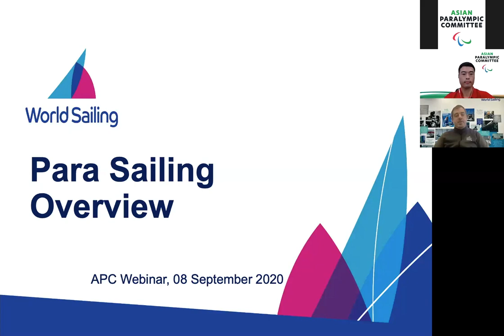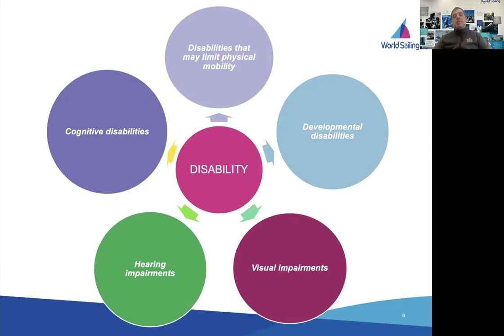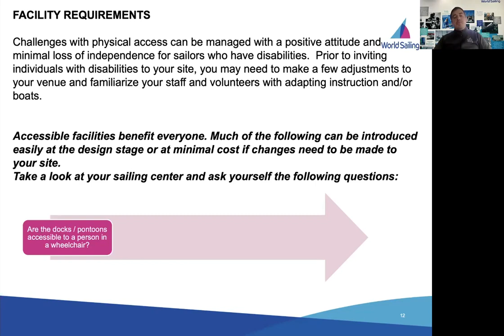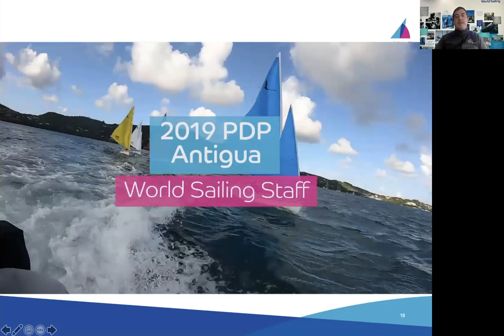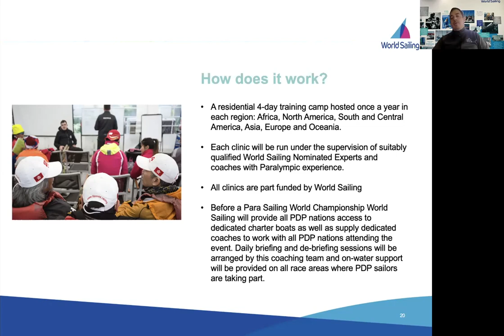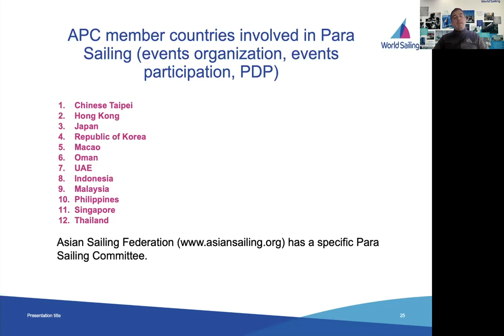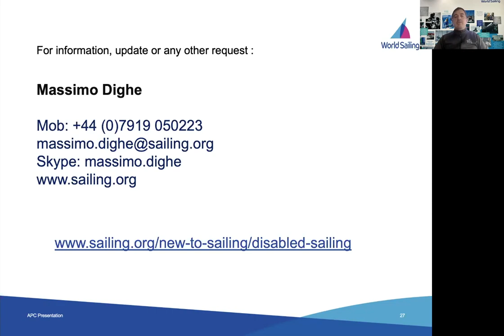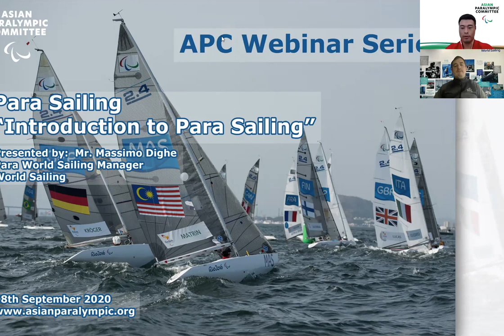APC Webinar 2 Para Sailing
An introduction to Para Sailing presented by World Sailing